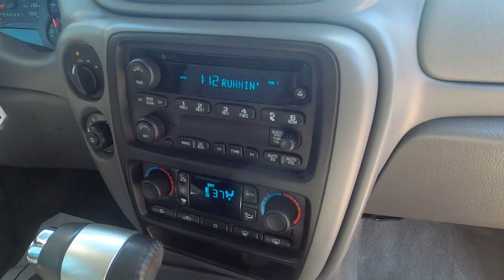Used 2008 Chevrolet TrailBlazer 4WD 4dr LT w/3LT SUV For Sale In St. Paul, MN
Please visit Jackson Auto East to view this Used Silver 2008 Chevrolet TrailBlazer 4WD 4dr LT w/3LT for sale in St. Paul, MN.

Stock# 8239

Description:
This 2008 Chevrolet TrailBlazer 4WD 4dr LT w/3LT is for sale at Jackson Auto East located in Maplewood, Minnesota.